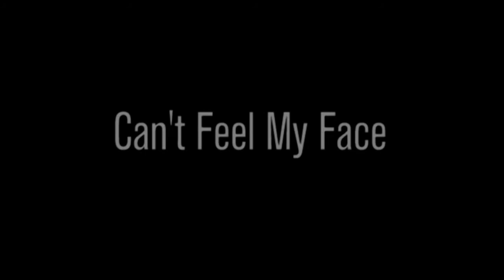Can't Feel My Face-The Weeknd-(Mac Stanton Remix Radio 1)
Time has come to launch the Summer time my friends! Here is for exclusive my brand new un-official remix of 'Can't Feel My Face', introducing "The Weeknd"!
Enjoy and happy Summer time!